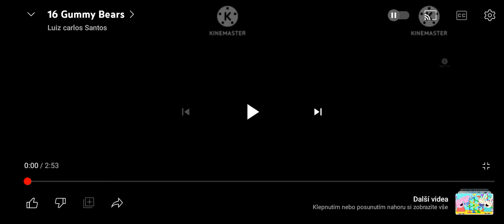16 Gummy bears Song HD Video